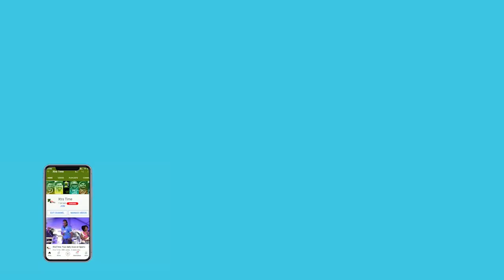Pat Cummins led Australia touch down in Islamabad for the tour to Pakistan | PAKvsAUS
Australia's men's cricket team have touched down in Pakistan, marking the start of their first Test tour in nearly three years. Members of the 18-man squad picked for the Aussies' first trip to Pakistan in 24 years shared photos from their Qantas charter flight from Melbourne into Islamabad, the twin city to nearby Rawalpindi, the venue for the first Test.